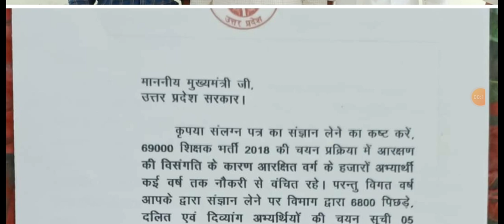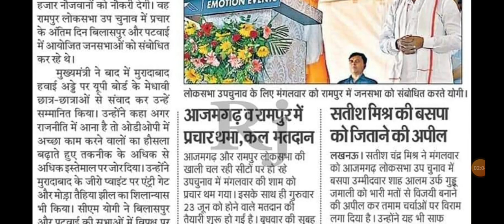6800 बेसिक शिक्षा मंत्री और विभागीय अधिकारियों के बीच मीटिंग कई मुद्दों को लेकर के संपन्न